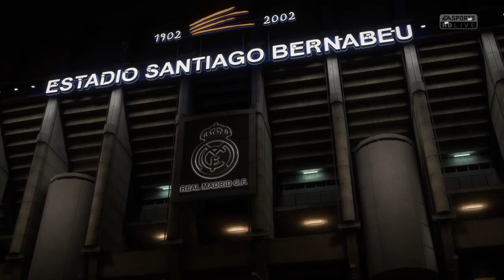FIFA 18 Demo Gratis - Free PS4 Xbox one